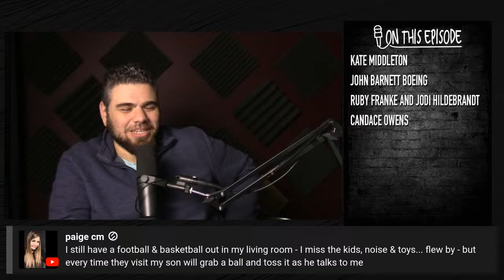Kate Middleton Cancer Diagnosis, John Barnett Boeing Retaliation, Ruby Franke Evidence | AOA Podcast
Kate Middleton Cancer Diagnosis, John Barnett Boeing Retaliation, Ruby Franke Evidence... Plus Candace Owens out at the Daily Wire.